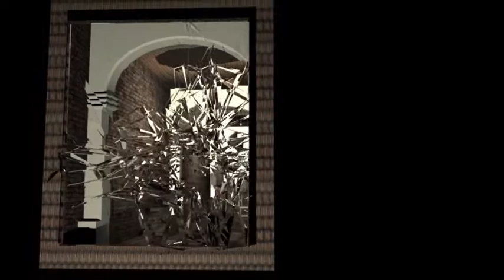Zombie - Ashley Smith